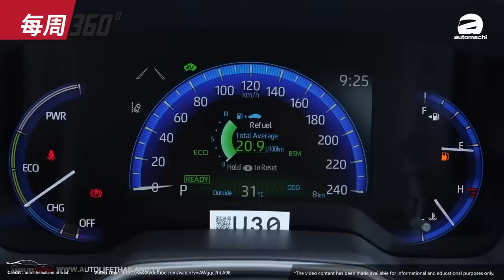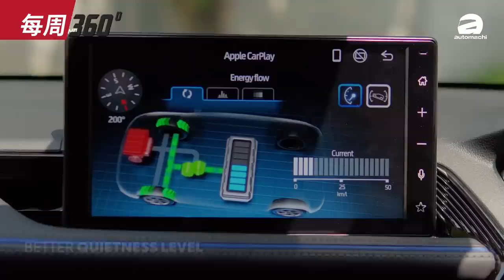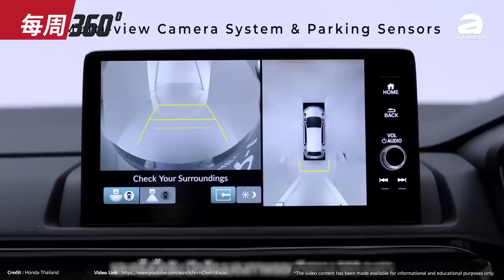2023 Honda CR-V 来了！大马双引擎选项、10月之前正式发布？（每周360）｜automachi.com 马来西亚试车频道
1.李春荣确认Proton S50 即将登场
2.Toyota Alphard/Vellfire本地开放预订
3.Toyota Corolla Altis 小改款价钱曝光
4.Toyota Yaris Cross 今年登陆我国？
5.Honda CR-V 大改款现身大马